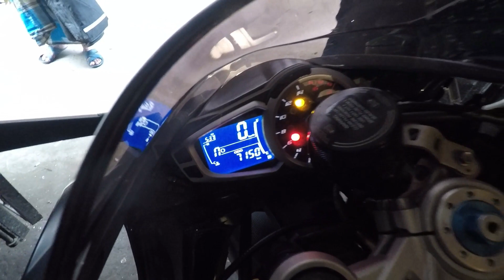Friendship Day ride with, Suzuki Hayabusa,BMW xr,kawasaki on Daytona! (part 1)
hey guys , this is a video with my new motovlogging setup and a fresh video of our ride on Friendship day 2020!! agar video dekha hai to like karo and do subscribe for more. Just press the bell Icon !!!Thank you so much for your support!